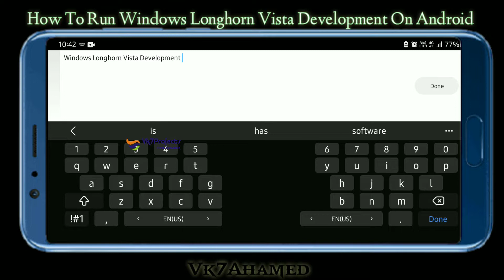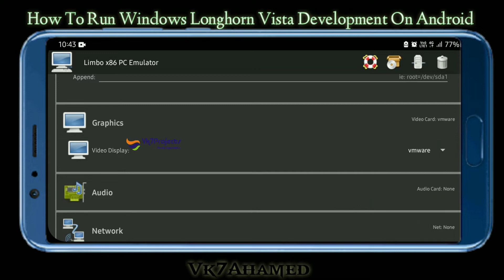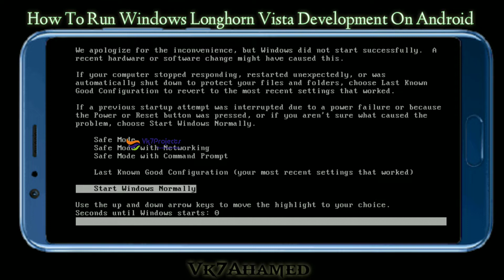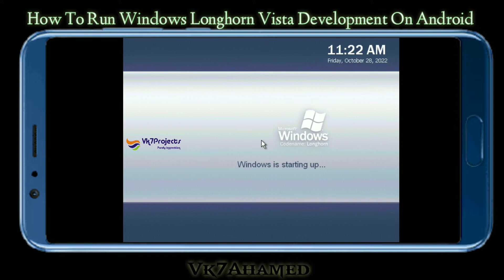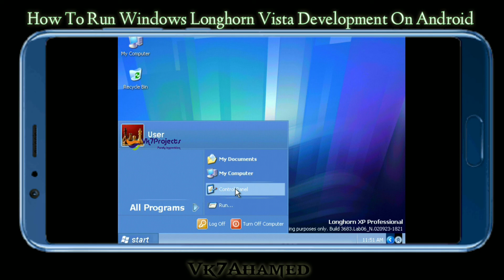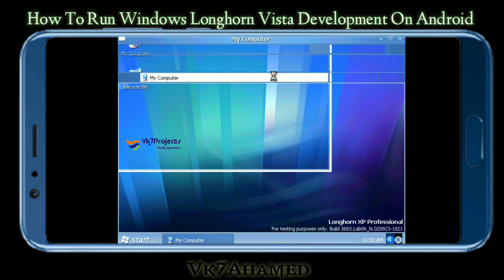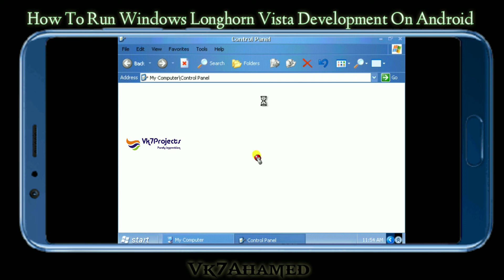How To Run Windows Longhorn Vista Development On Android || Vk7projects || Limbo Pc Emulator